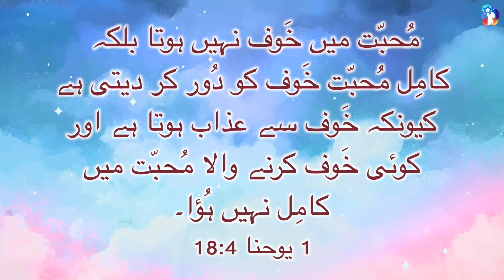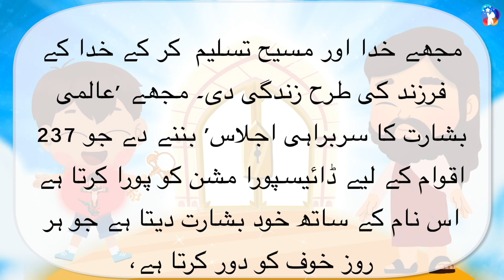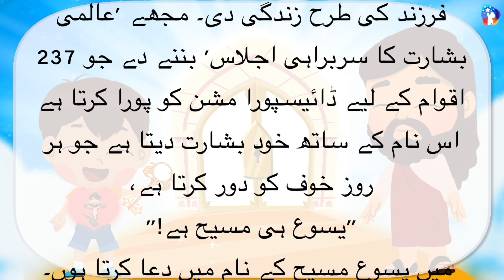[10 منٹ کی عبادت کی ویڈیو] پیدائش 15:3 یسوع ہی مسیح ہے: وہ نام جو خوف کو دور کرتا ہے!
پیدائش 15:3 یسوع ہی مسیح ہے: وہ نام جو خوف کو دور کرتا ہے!
17ستمبر 2023
کنڈرگارٹن کی عبادت
یسوع محبت چرچ کنڈرگارٹن

بچوں کی عبادت
نجات کا راستہ

 زندہ خدا،
 میں تسلیم کرتا ہوں کہ میں پیدائش 3 کے اصل گناہ کے ساتھ پیدا ہوا ایک گنہگار ہوں، اور میں شکر گزار ہوں کہ میں نے پیدائش 15:3 کے یسوع کو قبول کیا ہے جس نے شیطان کے سر کو کچل دیا۔
مجھے خدا اور مسیح تسلیم  کر کے خدا کے فرزند کی طرح زندگی دی۔ مجھے 'عالمی بشارت کا سربراہی اجلاس' بننے دے جو 237 اقوام کے لیے ڈائیسپورا مشن کو پورا کرتا ہے اس نام کے ساتھ خود بشارت دیتا ہے جو ہر روز خوف کو دور کرتا ہے، "یسوع ہی مسیح ہے!"
 میں یسوع مسیح کے نام میں دعا کرتا ہوں۔  آمین